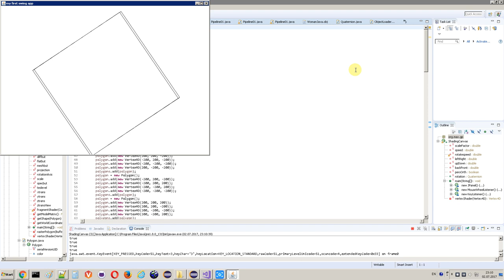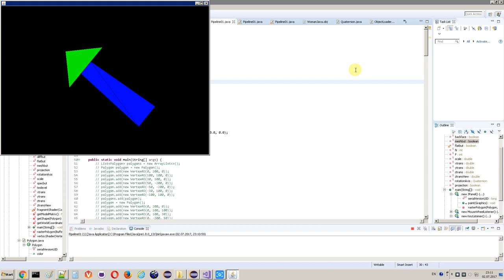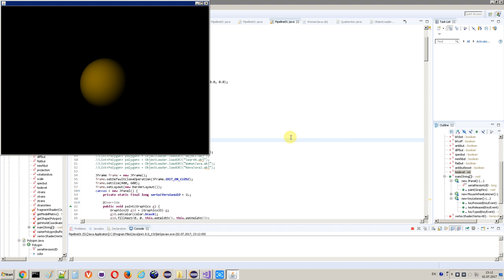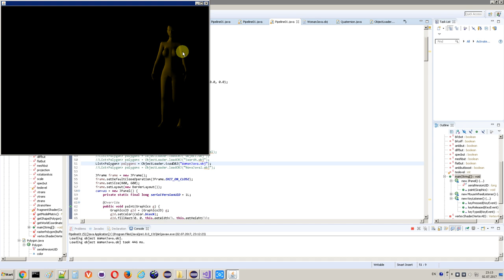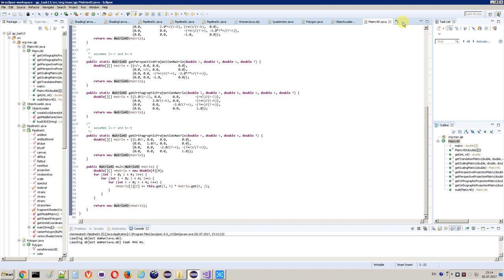Showcase Java JFrame Render Pipeline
Showcase From Data to Rendered Image.
IDE: Eclipse
Language: Java
Swing App Graphics2D
Juri K
Graphic Programming with Dr. Nils Semmelrock in one Semester SS2017.